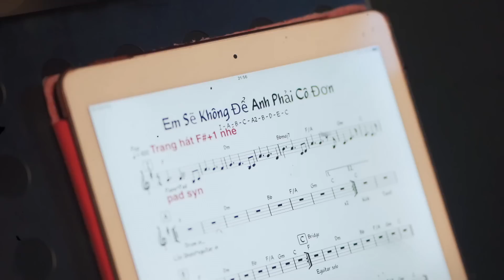Bình yên là khi được nghe Uyên Linh , Thùy Chi hát những ca khúc Vpop 8x 9x | Liên khúc BALLAD 2023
♪ Tracklist ♪
Fly into the moon
Lãng quên chiều thu
Xuân thì
Xin lỗi - Hạnh phúc mới
Ngày một người đi xa
Bài hát của em
LK Anh yêu em - Hè muộn
Một ngày tôi quên hết
Sau này của chúng ta
Ngày mai sẽ khác
Chạy trốn với nhau
Em sẽ không để anh phải cô đơn
Mùa hè đẹp nhất
Em dạo này
Xe đạp
Xinh
Thế giới của em
Khi giấc mơ về
Đông dịu ngọt

💗💗💗Cảm ơn cả nhà đã và đang ủng hộ The Bros và chương trình In The Moonlight.
📍Kênh YouTube chính thức của The Bros Entertainment

© Bản quyền thuộc về The Bros Entertainment
© Copyright by The Bros Entertainment - Do not Reup